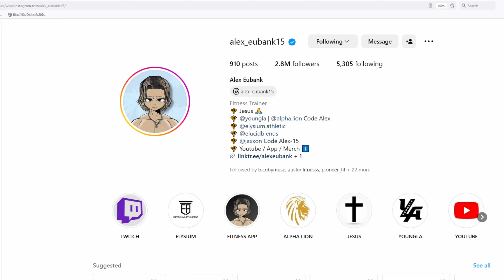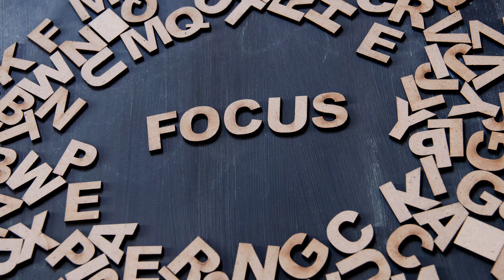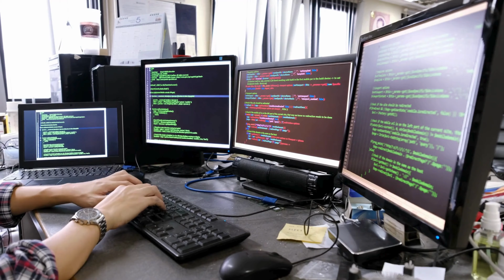Alpha Lion Super Human Focus Review | Alex Eubank Elysium Collaboration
Who is Alex Eubank?  Is Alex Eubank’s newest Alpha Lion Supplement collaboration, SUPER HUMAN FOCUS, any good?

Super Code: NOF8
Nootropic Alternative

Alpha Lion Super human pre workout review
Alpha Lion's Newest Super Human Pre Workout

Fully Disclosed Formula. Premium Trademarked Ingredients.
Backed by Research for Maximum Effectiveness!
We take pride in our Full Label Disclosure, so you see the exact amount of EVERY active ingredient used inside, which means:
• No Proprietary Blends (aka full transparency)
• Scientifically-studied, premium ingredients
• And most importantly… No BS!
SUPERHUMAN FOCUS
7
NOOTROPIC FOCUS FOR ENHANCED DAILY COGNITION†
Whether you’re gaming, working, studying, or training, dialed-in focus is pivotal...
Superhuman Focus delivers a laser-beam of caffeine-free enhanced mental clarity and superior cognitive performance!†
• Caffeine-Free Formula
• Helps Improve Daily Focus†
• Helps Increase Cognitive Performance†
• Helps Enhance Mental Acuity†
• Helps Improve Concentration†